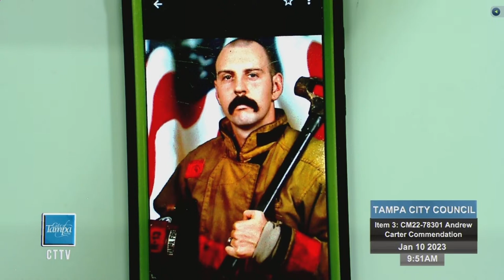TCC Commendations 1/10/23